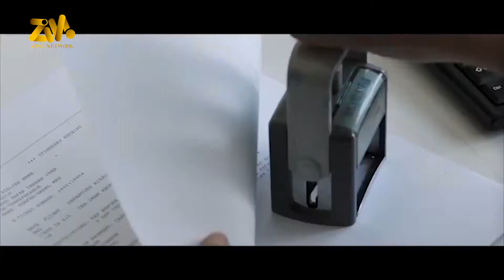Yellow Movie - Official Trailer (فیلم سینمایی زرد)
Yellow Movie
🛡 PROTECTED BY ZINO NETWORK.

Five intelligent youngsters after registering an important invention decide to go to Europe. But the problems begin to appear for them one after another.

Director & Writer: Mostafa Taghizadeh

⭐️Stars
Sareh Bayat
Anahita Dargahi
Shahram Haghighat Doost
Bahram Radan
Hosein Mehri